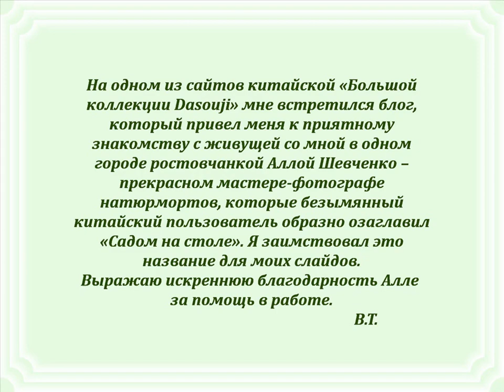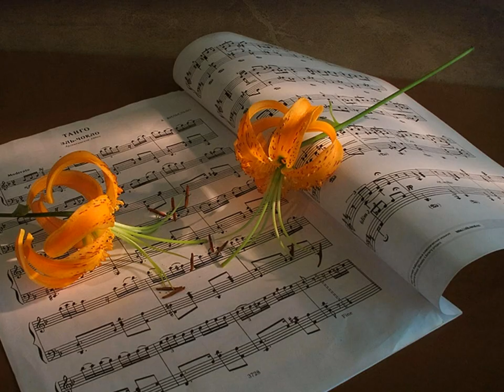Автор ролика Виталий Тищенко. Фотограф Алла Шевченко. Сад на столе (новая редакция)